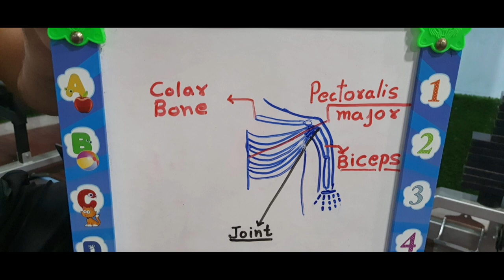MY CHEST MUSCLE TEAR LIKE RYAN CROWLEY ACCIDENT || CHEST INJURY | CAUSES | TREATMENT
5THAPRAIL2021  d day when I was lifting weight 180kgs/397lbs...IN THIS VEDIO WE WILL REVIEW THIS BODY BUILDING INJURY ND EXPLAINS D MECHANICS OF D PEC RUPTURE ND EXPLAINS D RELEVANT ND UNIQUE ANATOMY OF D PEC MISCLE ..